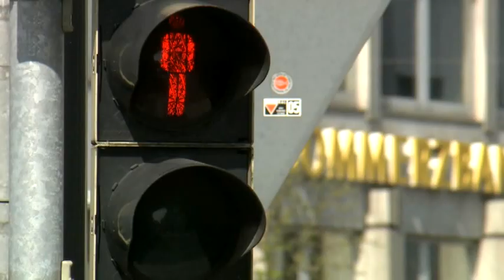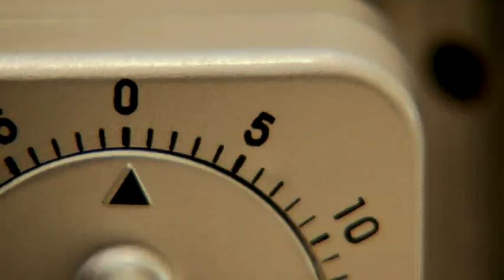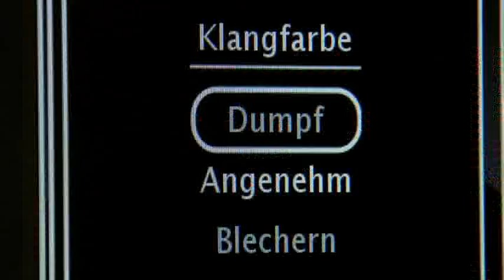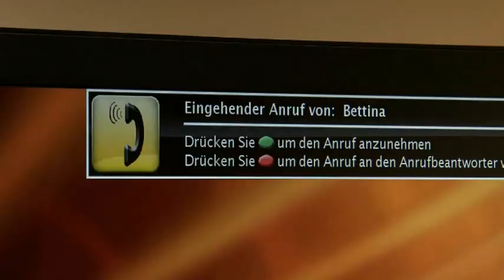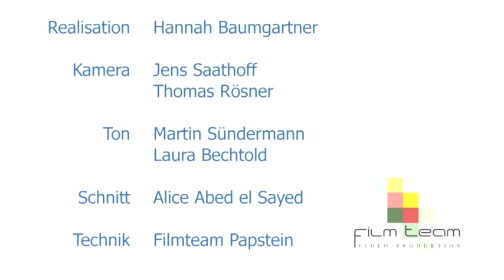OFFIS - contribution to city of science 2009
The HaH project will research and develop next generation assistive devices that
allow the growing number of hearing-impaired  which predominantly includes the
elderly  equal participation in communication and empowers them to play a full role
in the information society.
HaH will focus on the needs of the hearing-impaired in home environments. Formerly
separated devices like personal computer, hi-fi system, TV, digital camera, tele-
phone, fax, intercom and services like internet access, VoIP, Personal Information
Management (PIM), pay TV and home automation grow together to be accessible via
a TV set connected to a PC or set top box (STB) (functionality can be provided by a
residential gateway (RG)) that implements interfaces to network gateways as well as
to home automation services.